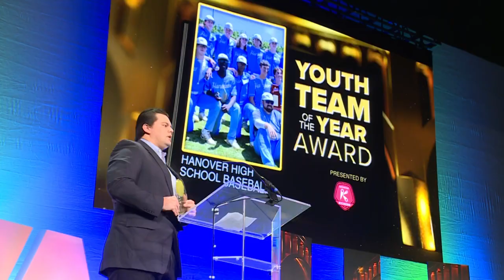Hanover High School Baseball wins Youth Team of the Year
Hanover High School Baseball exemplifies all the positive aspects of sports and has made a positive impact on the Richmond Region in 2023.